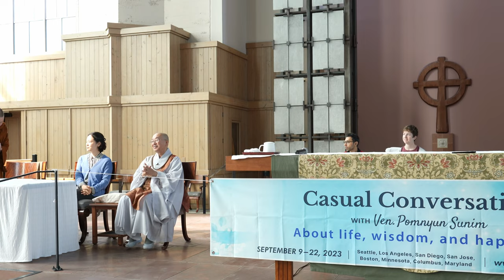Finding Freedom in Prison | Ven. Pomnyun Sunim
In this Q&A, honored guest Ven. Pomnyun Sunim speaks about how to find freedom from anger, the mundane worries of our lives, or even the brutality of torture. Ven. Sunim's answers, given in his characteristic Chan style, convey a directness of message and a compassion of heart.

Ven. Pomnyun Sunim entered the Buddhist Sangha as a novice in 1969 under the guidance of his teacher, Ven. Bulshim Domoon Sunim, at Boonwhangsa Temple, South Korea. In addition to spreading the Buddha’s teachings and helping individuals to free themselves from suffering through practice, he has participated actively in social movements to improve the society as a whole. Ven. Pomnyun Sunim* is renowned in his native South Korea and around the world for his insightful yet accessible Dharma talks and for his far-reaching humanitarian and peace efforts. In 1988, he founded Jungto Society, a volunteer-based community that follows the Buddha’s teachings. Based on the values of equality, simple living, and sustainability, the organization has dedicated itself to addressing social issues that lead to suffering, including environmental degradation, poverty, and conflict.

To join via Zoom on Saturdays, visit Clear Mountain Monastery's website and click on the link for the Saturday Morning Meditation, Teaching, & Coffee Social

Tune in with fellow practitioners every Wednesday evening from 6 - 6:45 pm or Saturday morning from 9:30 am - 11 am for a Dhamma Talk and Q&A with Ajahn Kovilo or Ajahn Nisabho. Saturday mornings begin with a thirty-minute meditation. Wednesday evening Q&A's are followed by a discussion on Zoom from 6:45 pm - 7:30 pm. for details. Welcome!